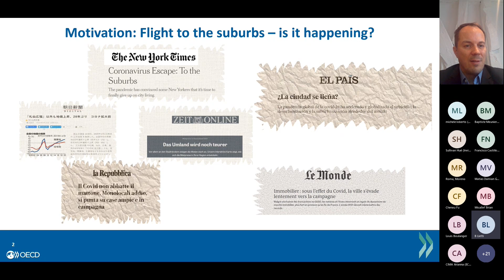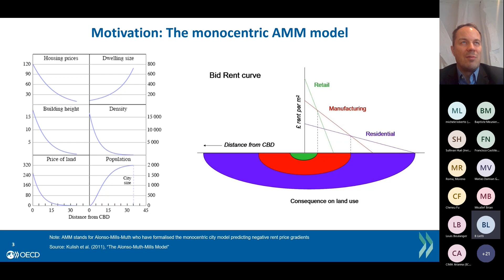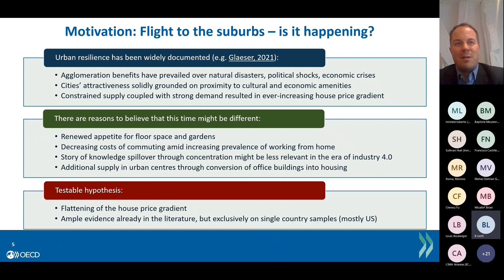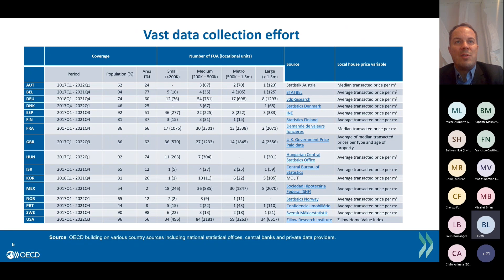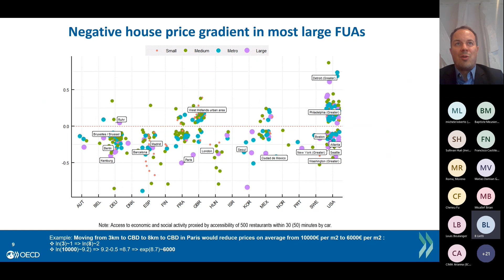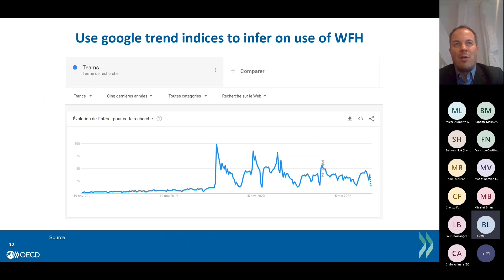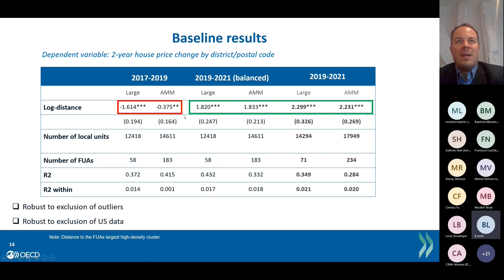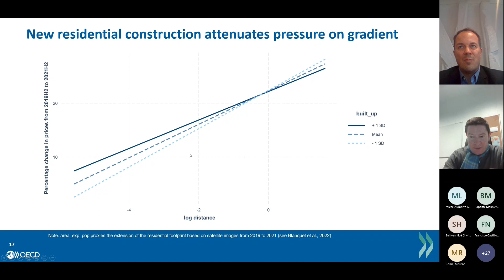Volker Ziemann - The New Geography of Housing Demand in OCDE Countries